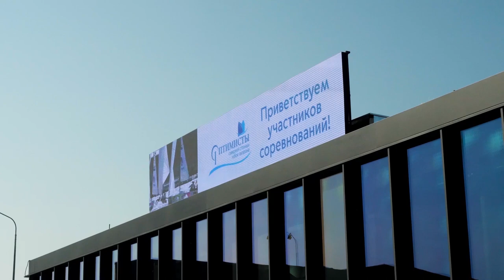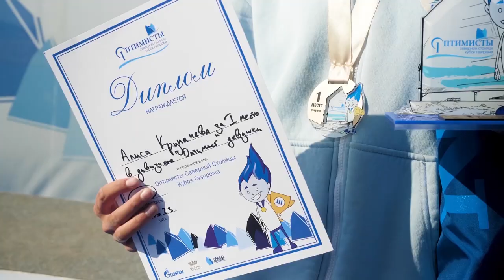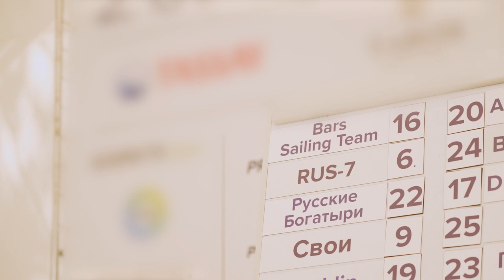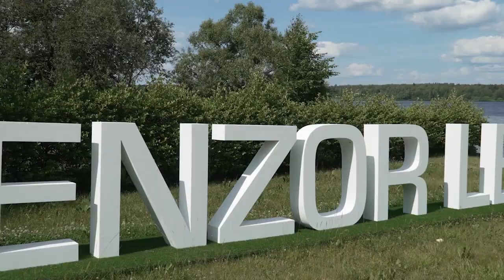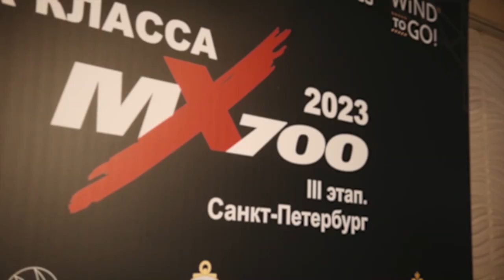Программа Парусный спорт. Выпуск 48. Июнь 2023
Представляю Вашему вниманию новый выпуск программы "Парусный спорт", созданный для телеканала МАТЧ! Страна.

Юбилейный сезон программы продолжается и в июне 2023 года моей соведущей стала юная спортсменка класса «Оптимист» Ксения Горячкина.
В этом месяце в России произошло важнейшее событие, зампред правительства России Дмитрий Чернышенко, губернатор Петербурга Александр Беглов и руководитель 106 департамента ПАО «Газпром» Сергей Куприянов открыли новый яхтенный порт «Смоленка» в Санкт-Петербурге, открытие проходило в рамках второго этапа серии датских регат «Оптимисты Северной Столицы. Кубок Газпрома».  Так же в программе крупнейшая и знаменитая Поволжская регата на Куйбышевском водохранилище, второй этап Tenzor International Cup в Подмосковье, Кубок России в классе J70 в Москве и в классе MX700 в Петербурге, старейшая в мире маршрутная гонка «Кубок 100 миль» на Балтике. В программе Вас ждут традиционные рубрики, а также мы подведем итоги второго розыгрыша нашего фирменного мерча:)
Конкурс продолжается! Условия:
В честь 5-летия программы весь сезон разыгрываем рубашки и бейсболки MARINEPOOL с брендингом программы "Парусный спорт", условия конкурса: подпишись на телеграм-канал ЯКСПб и оставь под видео с публикацией этой программы шутку про парусный спорт🥇